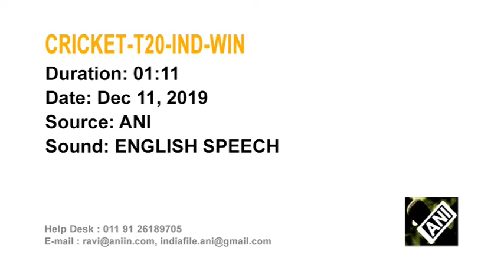12 Dec, 2019 - India's Kohli floors West Indies to secure T20 series win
12 Dec, 2019 (ANI) - India's Kohli floors West Indies to secure T20 series win